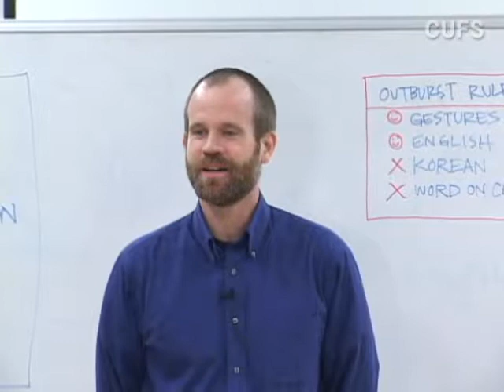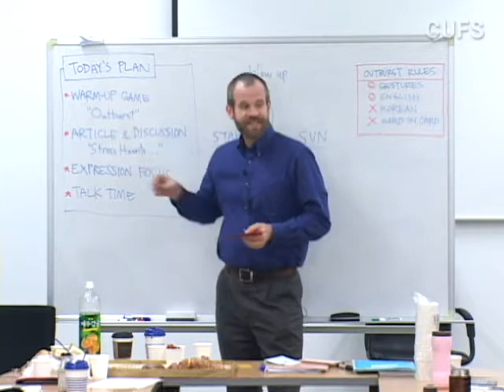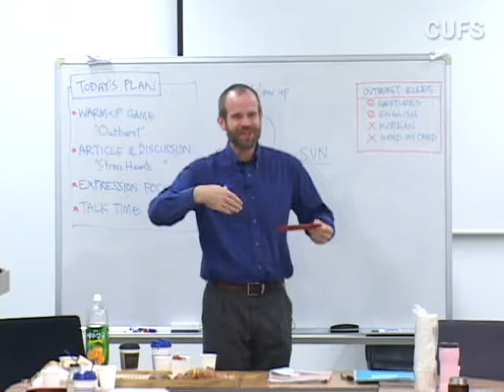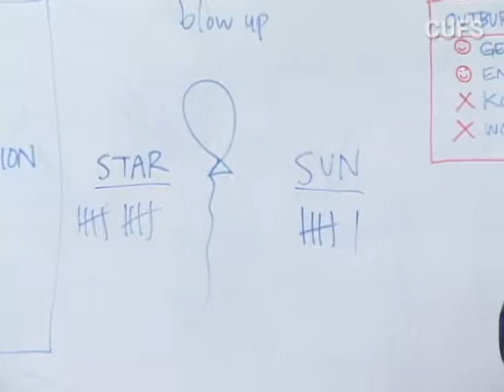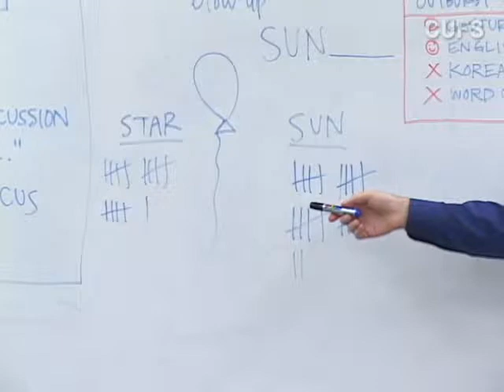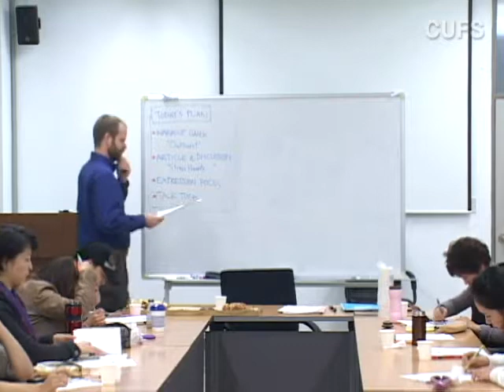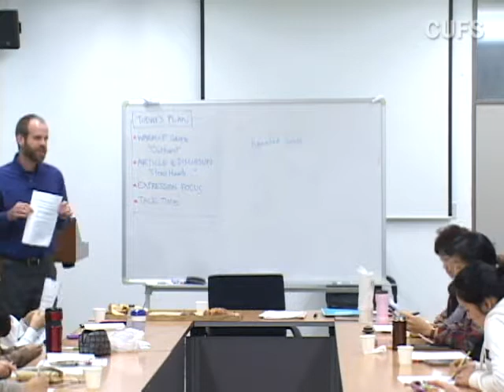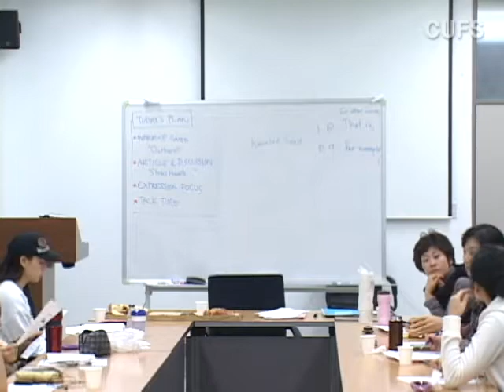off line class eng 111112